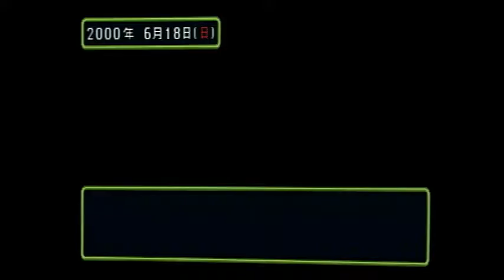＃63 一番好き！【楓子編】【ときメモ2】「ライスゲームズ」